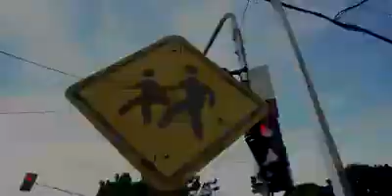Cidade de Itupiranga Pará. Ganha sinalização de trânsito!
População agradecer isso tras melhorias no trânsito da cidade!